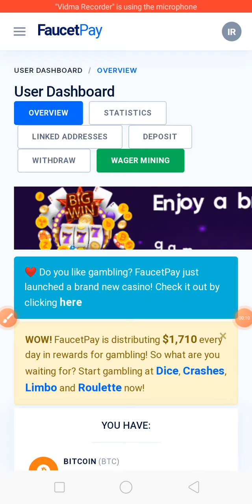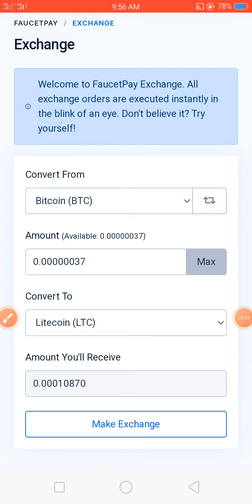how to convert bitcoin to litecoin on Faucetpay account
in this video we will discuss how to convert bitcoin to litecoin on Faucetpay account.